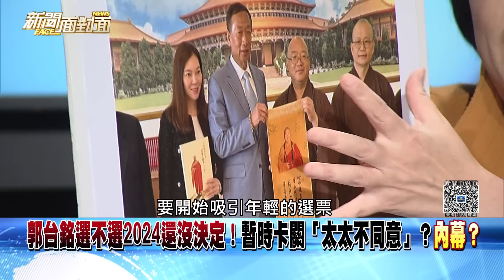精彩片段》選總統？「佛門聖地不打誑語」郭台銘：交由台灣人民決定？【新聞面對面】2023.02.08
下載【年代電視】APP：
iOS平台：